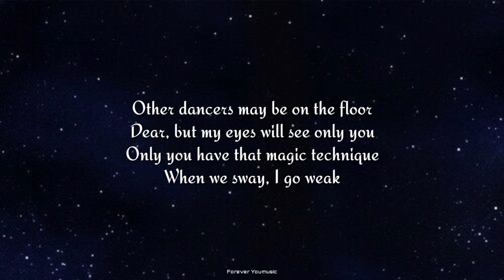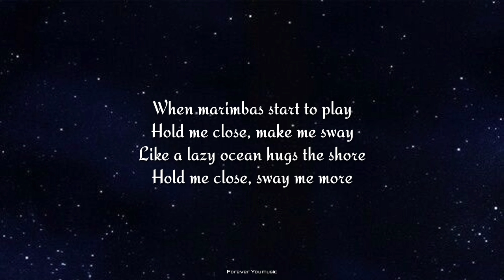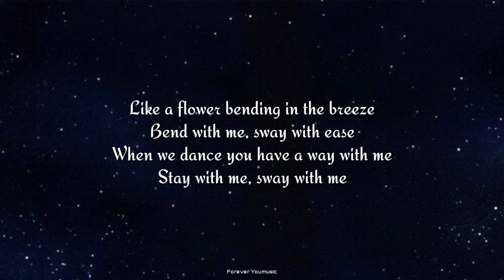Michael Bublé - Sway (Lyrics)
Michael Bublé - Sway
[Official Lyric Video]

🎤Michael Bublé - Sway
Lyrics :-